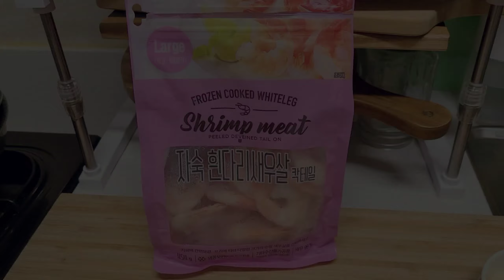세상 쉬운 초간단 새우 감바스🦐 | 예쁜 파르팔레 샐러드 파스타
자취 요리 브이로그 40

안녕하세요!
야무진손스니쓰니입니다🖐

요번에는 제 유튜브의 첫 번째 영상 감바스를 그때보다 더 쉽게 만들어봤구요!
지난번 단호박찜에 사용하고 남은 리본 모양의 예쁜 파르팔레 파스타 면을 사용해서 간단하고 예쁘게 샐러드 파스타를 만들어봤습니다😉

지난번 감바스에 새우와 해물들을 넣었었는데 요번에는 새우만 넣었구요!
빵도 시판 제품을 데우기만 해서 먹었는데 진짜 맛있더라구용!
샐러드 파스타에는 오리엔탈 드레싱을 사용했고, 재료들이 몇 가지 안 들어가는데도 맛있어서 요번에 만든 2가지 요리 둘 다 만족스러웠답니다😆

음식들 비주얼도 예쁘고 맛도 좋아서 손님 초대, 접대 요리, 홈파티 요리로도 참 좋을 것 같아요!

초간단 새우 감바스&샐러드 파스타 만들기
(gambas al ajillo&salad pasta)
영상으로 확인해보세용^^